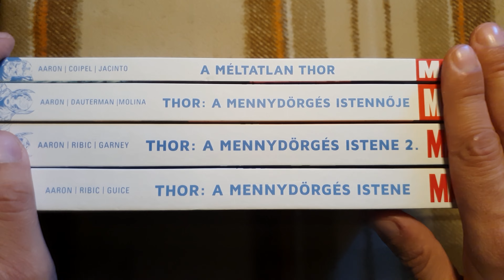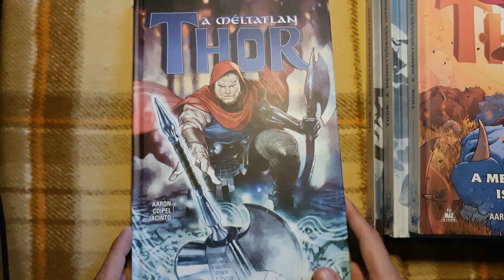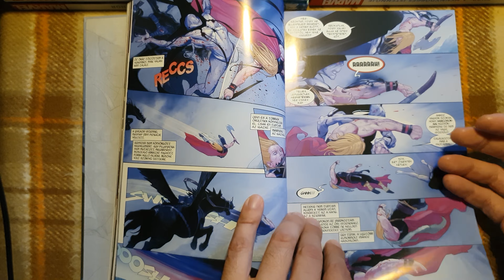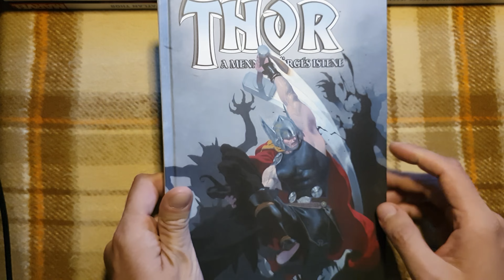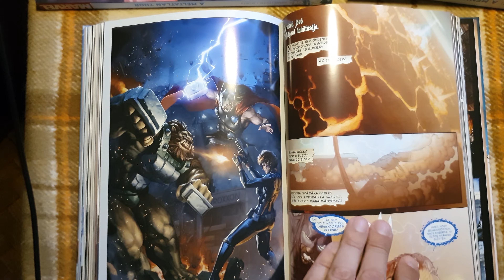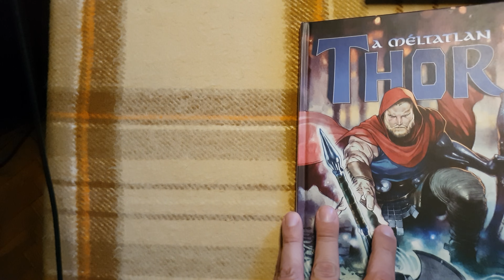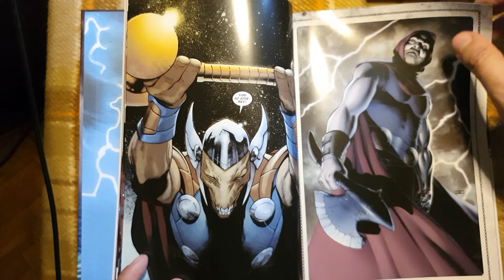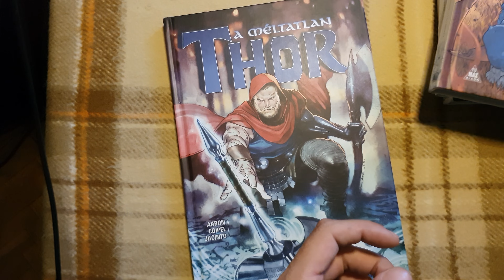Képregény ismertető: A Thor - Szerelem és mennydörgés film képregényés alapja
Magyarul is megjelentek azok a képregények amelyek alapjául szolgátak a Thor: Szerelem és mennydörgés filmnek. Ezekről beszélek ma nektek röviden és kevés spoiler-el